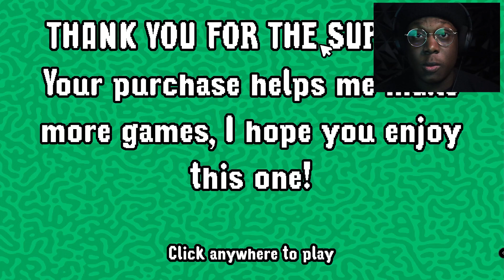ANYONE WANNA ADOPT A CRYING AHH BABY???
PLEASE STOP CRYING is a lighthearted horror game about a father taking on housework and babysitting all at once.